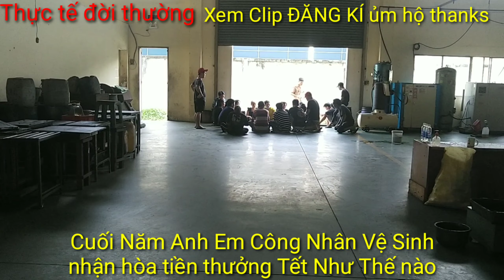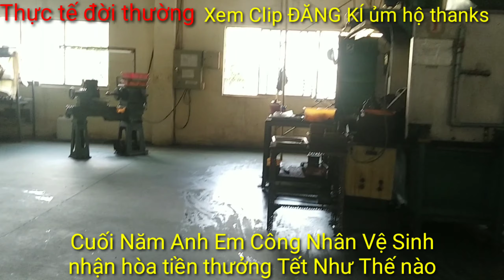Cuối Năm, Công Nhân Vệ Sinh nhận hòa tết,Tiền thưởng Tết thế nào, thực tế đời thường vlog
Cuối Năm Anh chị Em công nhân
vệ Sinh nhận hòa tết Tiền thưởng như thế nào ,chúc cô bác anh chị em xem clip nhiều điều thú vị về cuộc sống làm công cũng như người công nhân ,xem clip xin để lại comment để đời thường làm clip tốt hơn ý nghĩa hơn niếu thương xin cho ĐĂNG KÍ KÊNH ủm hộ thanks tất cả mọi người chúc mọi người có một mùa xuân vui vẻ bên gia đình & người thân,,!!